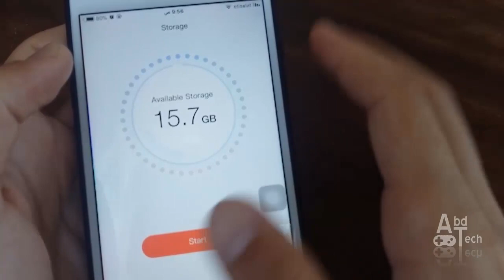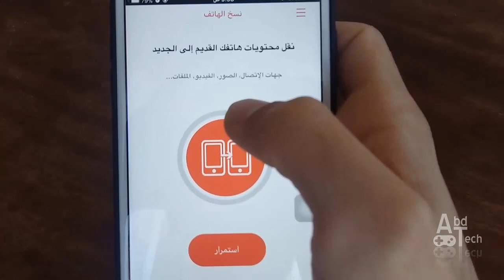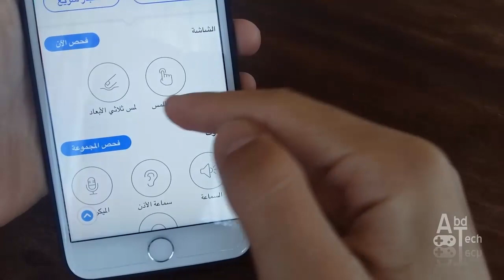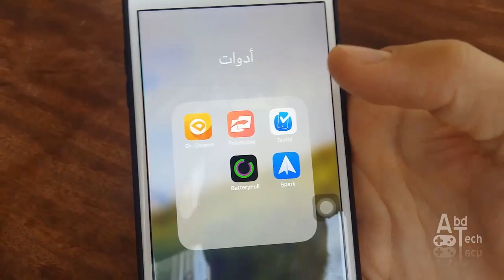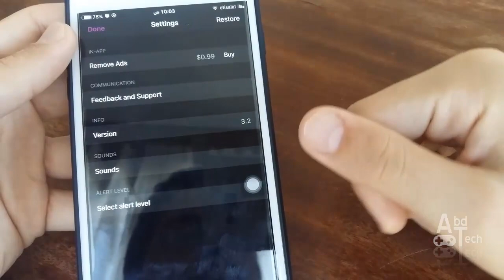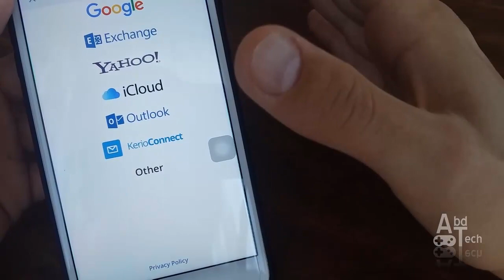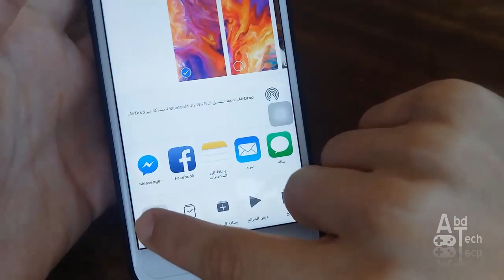5 تطبيقات مفيدة جدا يجب ان تكون على جهازك !!! #4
في هذا الفيديو هنشرح الجزء الثاني من سلسلة افضل 5 تطبيقات على الايفون و الايباد لمشاهدة كافة الاجزاء موجودون في هذا الرابط :
اعلان ممول : برنامج  iMyFone D-Back
لاستعادة جميع البيانات و الرسائل و الصور والفيديوهات المحذوفة من جهازك الايفون او رسائل الواتس اب و ايضا محادثات الفايبر
البرنامج الان عليه عرض احصل عليه بشكل مجاني بالكامل عبر هذا الرابط العرض حتى 7 نوفمبر